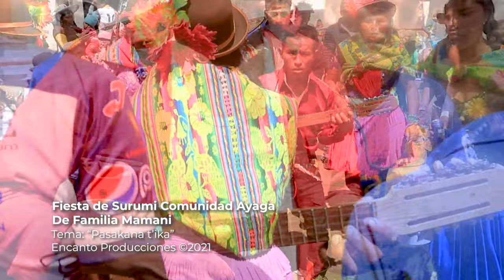Fiesta Surumi de Comunidad Ayaga - Pasakana t'ika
Fiesta Surumi Comunidad Ayaga
Familia Mamani